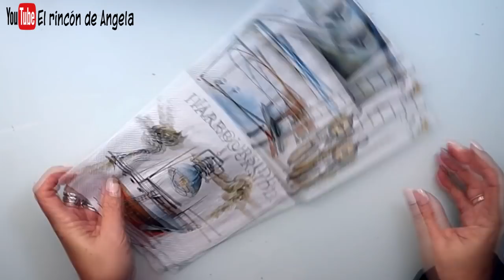Servilletas para DECOUPAGE ▬ Haul novedades enero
MANUALIDADES**  Servilletas para DECOUPAGE ▬ Haul novedades enero
COMPRAR MI COLECCION de láminas ELLAS de papel soft o papel japones artístico
Dipinto de Blue es una pagina de venta online de Servilletas para decoupage, Papel soft o papel japonés para decoupage, papel de arroz italiano y cromos alemanes.
Puedes comprar las unidades que necesites, no venden por paquetes, sino que venden por unidades sueltas. Recuerda visitar la sección de ULTIMAS UNIDADES para comprar servilletas a precios reducidos.
Hay mas de 4000 modelos diferentes. Si tienes dudas visita su apartado de dudas frecuentes.
También puedes encontrar COLECCIONES EXCLUSIVAS de papel soft o papel japonés para decoupage, que no vas a encontrar en ningún otro sitio.